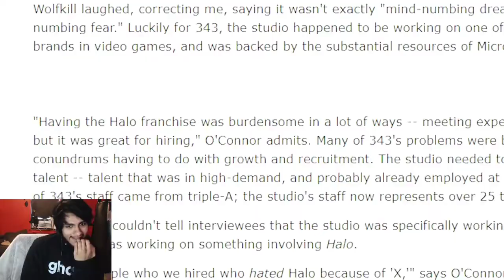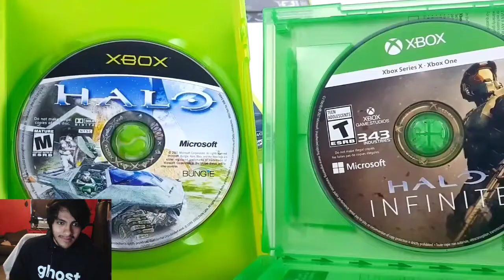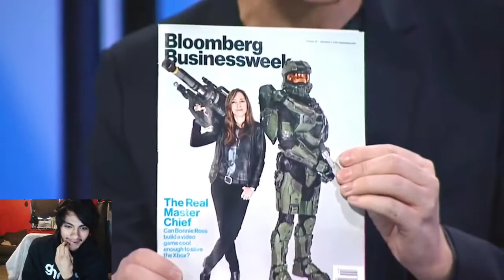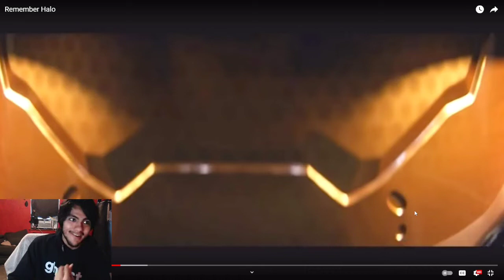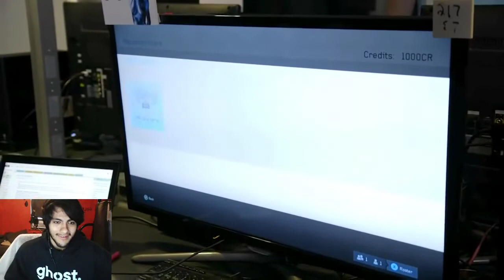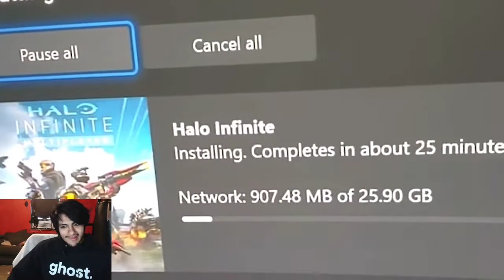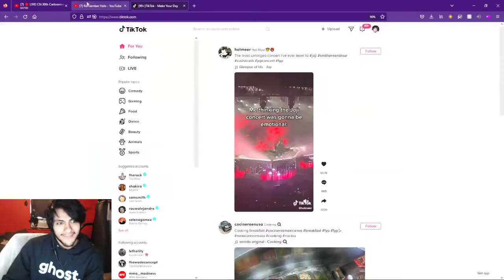Pinkweenie Reacts to Remember Halo | Crowbcat